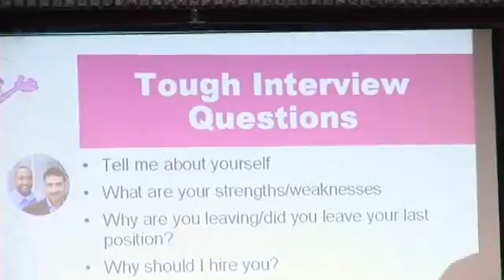SWE National Conference -- WE08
Society for Women Engineers National Conference --- WE08.  for more details.